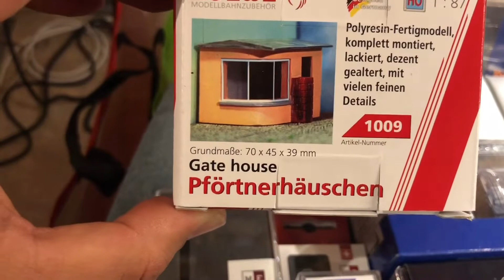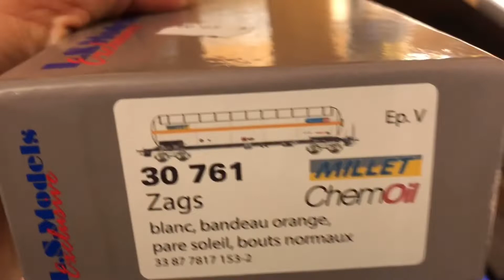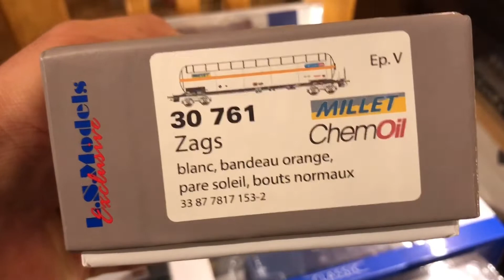Messe „Faszination Modellbau 2019“ in Friedrichshafen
Ein kleiner Rundgang über die Messe „Faszination Modellbau“ in Friedrichshafen.